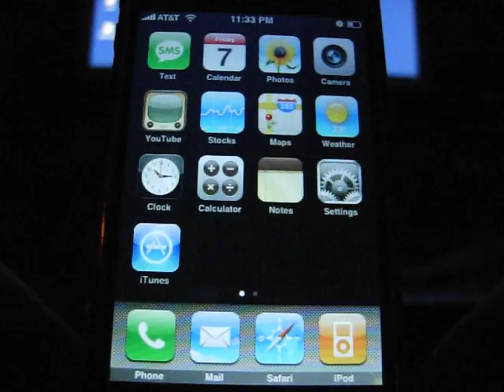iPhone Stopwatch hits 1000 hours